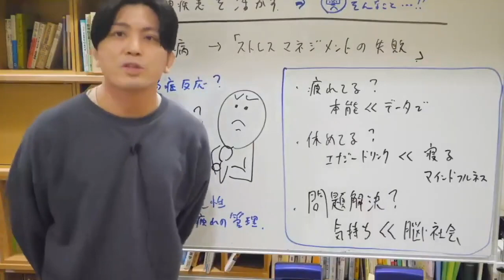イジメられ、自●未遂を起こし休職中。薬を飲む以外に何をすればいいかわかりません【早稲田メンタルクリニック 切り抜き 精神科医 益田裕介】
33歳男、地方公立の高校教師です。
10年間うつ病、適応障害です。お局からのいじめで自殺未遂をして休職。
現在は双極性障害と診断されています。
現在は気分の波が激しいのと頭痛が辛いです。
薬を飲む以外に何をしたらいいですか？
ラモトリギン、エビリファイを飲んでいます。
サウナや朝散歩、なるべく出かけるようにしています。

▼自己紹介
益田裕介